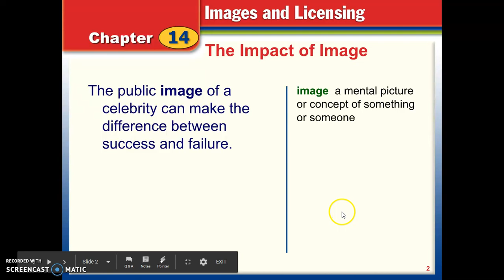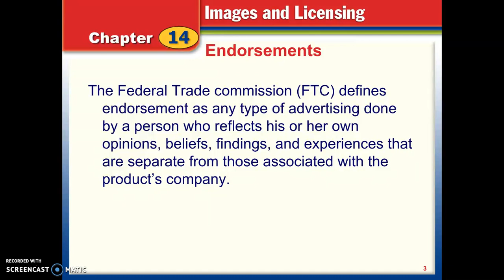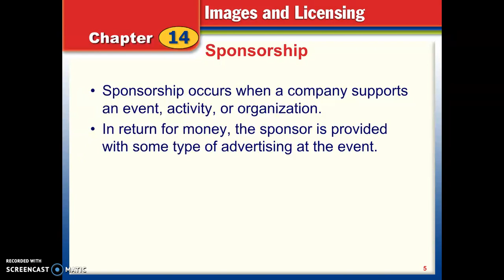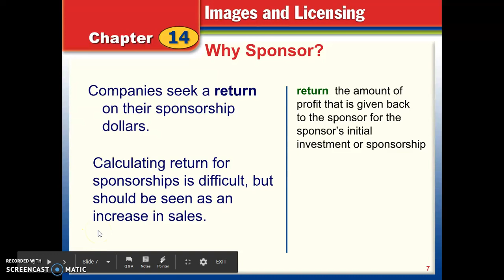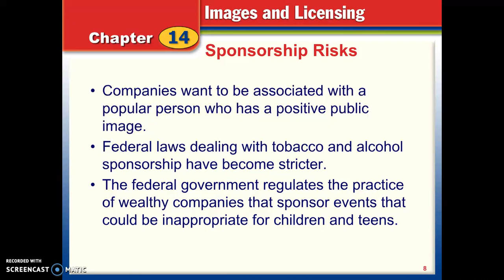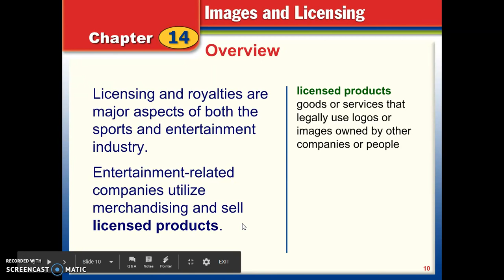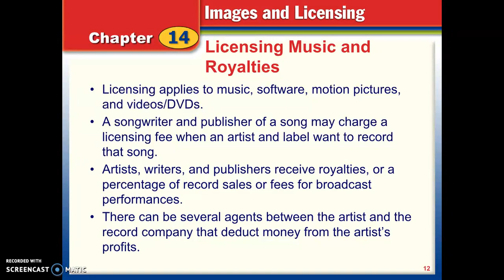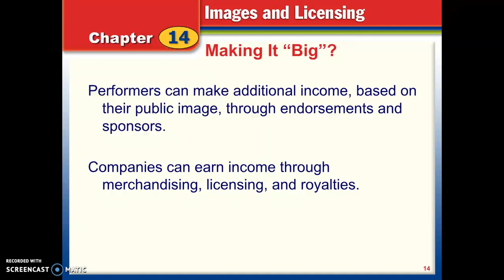Sports Business Chapter 14 Presentation Lecture